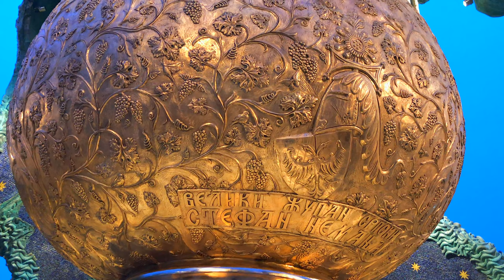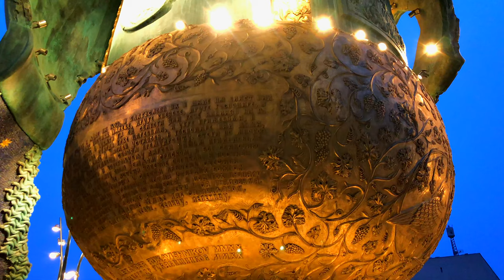SPOMENIK STEFAN NEMANJA I SAVSKI TRG NOCU, OSVETLJENJE NA SPOMENIKU STEFAN NEMANJA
DOBRO DOŠLI NA MOJ KANAL